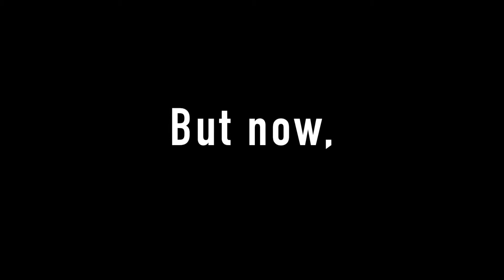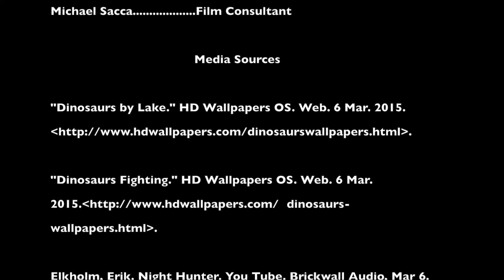Birds Are Dinosaurs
New Exhibit at the Vermont Institute of Natural Science
Opens May 8, 2015